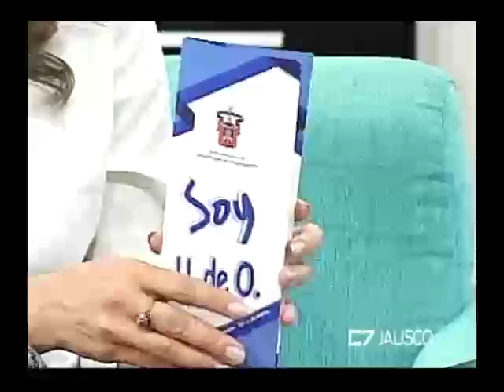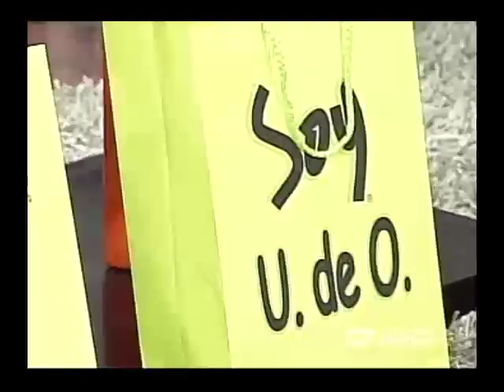Entrevista Nancy Zavala, Mercadotecnia de la U de O 09 de agosto de 2017